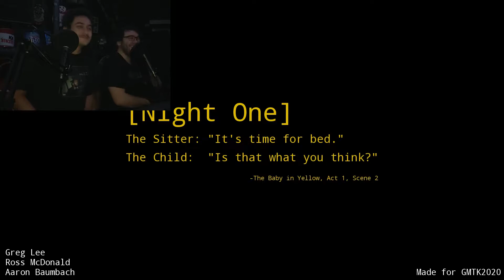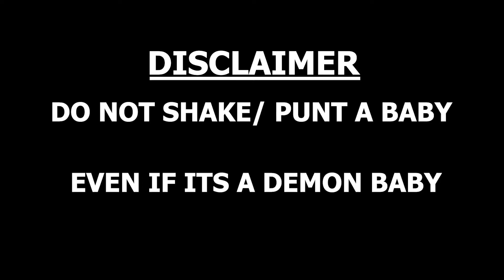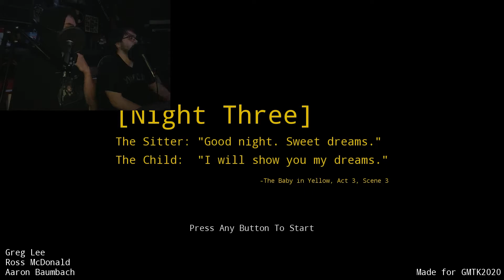Tavern Of Terror: The Baby In Yellow - FFFFFFFFFFFFFFFFFFFFFFFFFFFF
Hope you all enjoyed this Tavern Of Terror episode.

Socials
 Channel